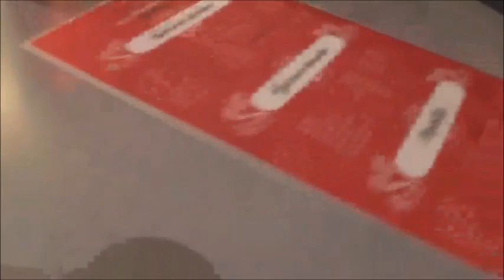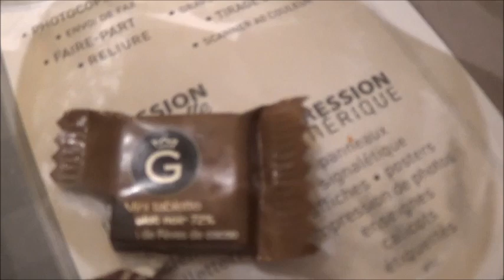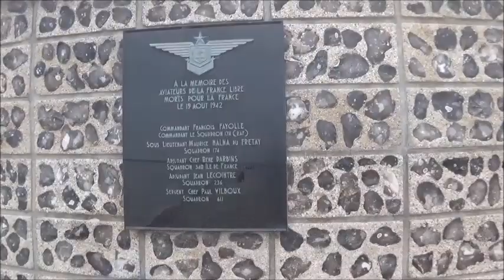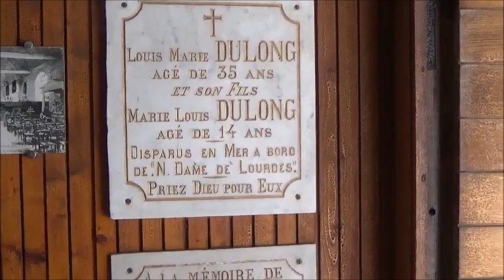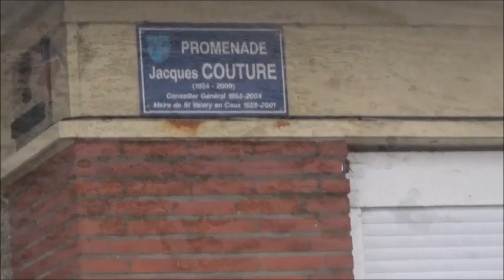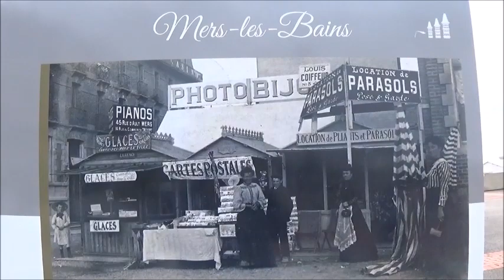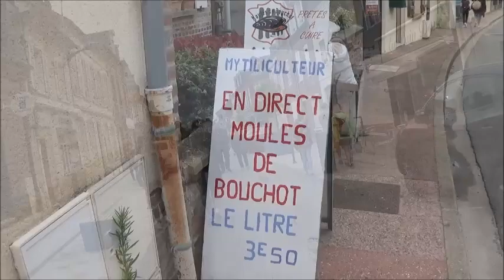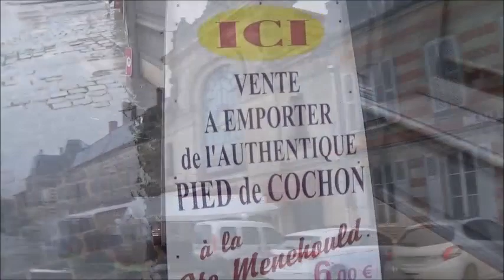2021 Normandie Baie De Somme (Famille Dreidemy)